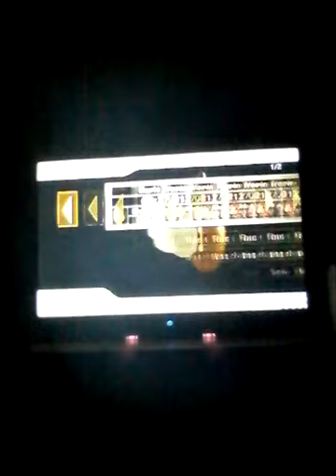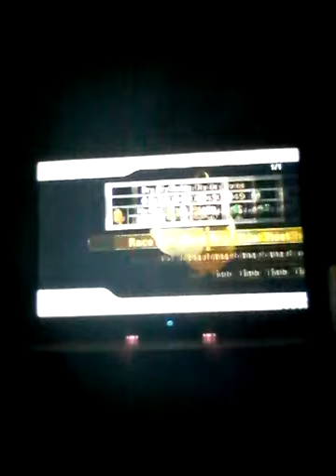Unlocking Everything In Mario Kart Wii - Pt 4